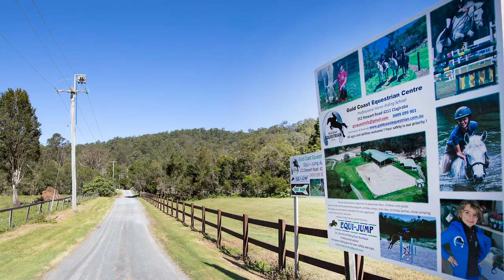212 Stewart Road, Clagiraba, Gold Coast, Queensland